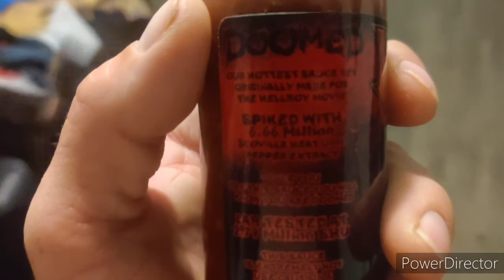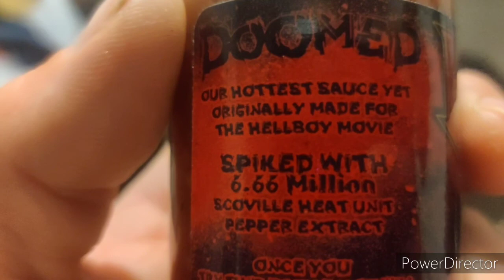That's Going To Be Hot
Doing a little introduce to the hot sauce that we had got today. That is going to be hot tho can't wait to try it.
Blah.